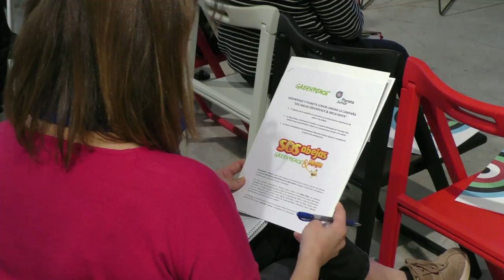PRESENTACIÓN DE LA CAMPAÑA SOS ABEJAS GREENPEACE & MAYA 🐝🌺🌍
Este es el resumen de la presentación de la campaña SOS Abejas Greenpeace & Maya que tuvo lugar el pasado 27 de Febrero en Madrid. ¡Fue todo un éxito! Todos los asistentes ya han firmado la petición. ¿Y tú, a qué esperas a hacerlo?

¡Firma la petición y disfrutemos juntos de este precioso planeta!

Si te ha gustado el video deja un comentario en la caja de descripción